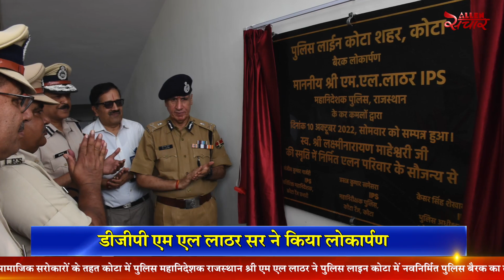ALLEN संचार 🔴 Weekly Bulletin (Episode-55) | October - 2022 | Complete Highlights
Watch the Special bulletin “ALLEN संचार”, rounding up the pulse of the ALLEN .In this special bulletin you will get complete highlights of ALLEN from 1st Oct to 15 Oct 2022.